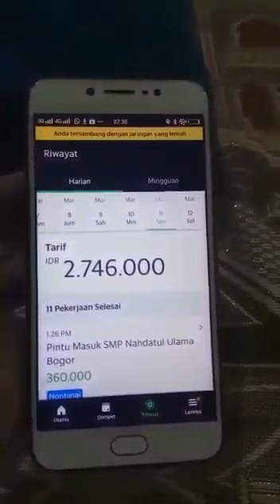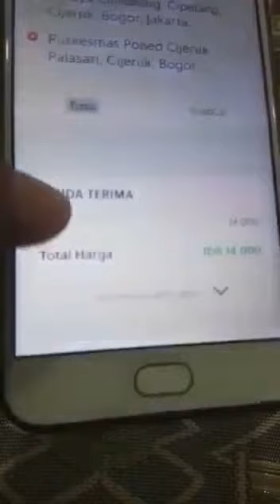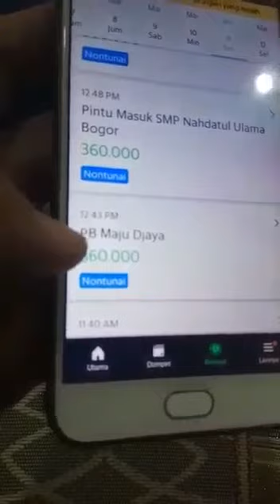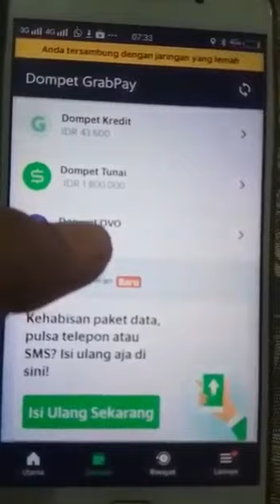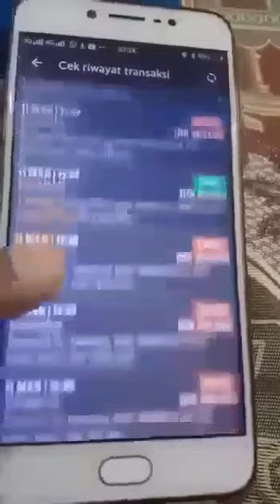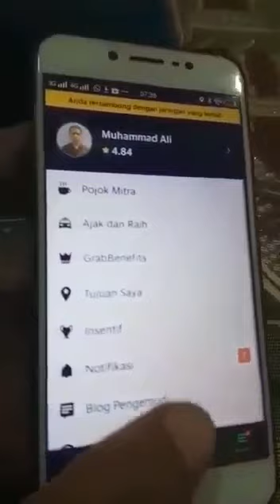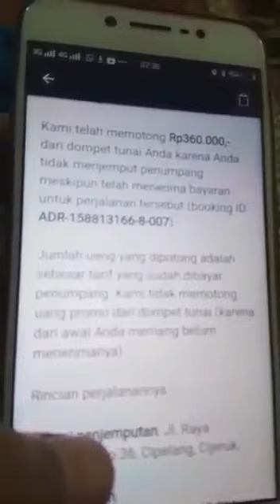Akun Driver Grabcar di hack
Hati-hati untuk semua driver online lainnya